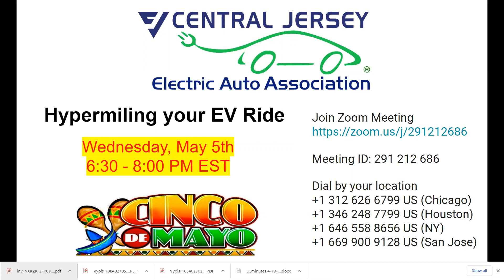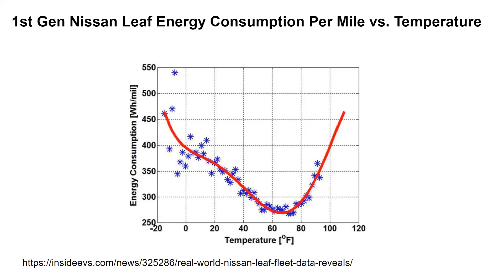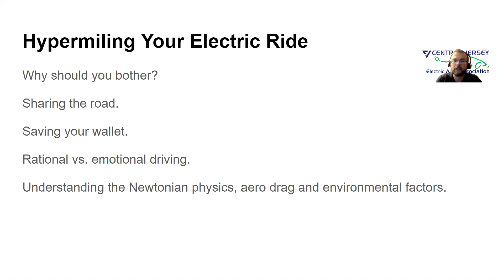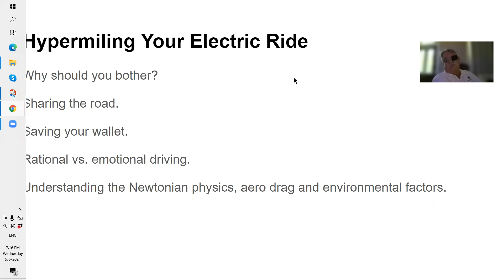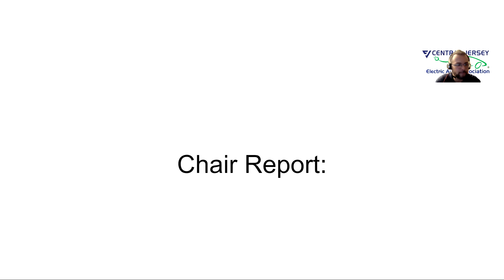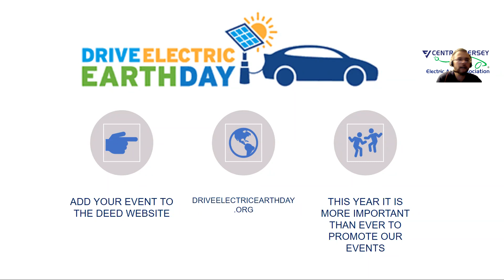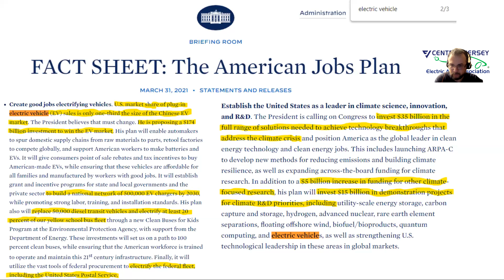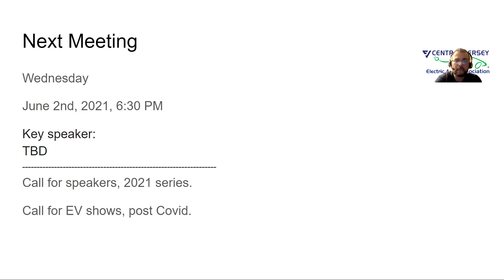Central Jersey EAA: Hypermiling your Electric Car, Overview of Biden Electrification Plan, EV Shows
The May 5th, 2021 meeting of Central Jersey Electric Auto Association.

0:36 Hypermiling Your EV: Tips and Tricks
1:01:49 Steve Brier reports on Louisiana state punishing EV drivers
1:02:59 Poll on face mask dropping / full reopening
1:07:59 Chair report - Milltown EV Show
1:18:54 Fact Sheet: The American Jobs Plan
1:38:20 Divest NJ reports success, Jersey City adopted resolution asking the state to divest pension funds from oil producers
1:40:52 Social